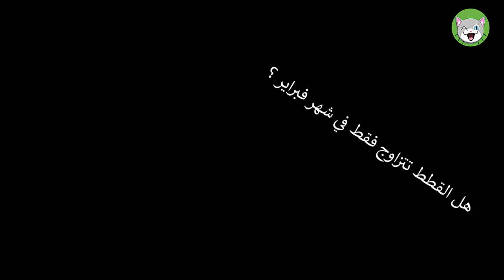لماذا تتزاوج القطط في شهر شباط وتصرخ بالليل ؟ السبب الحقيقي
الأسباب التي تجعل القطط المنزلية والقطط البرية ومعظم الحيونات الأليفة والغير أليفة تطلب التزاوج أو الحب في شهر شباط فبراير